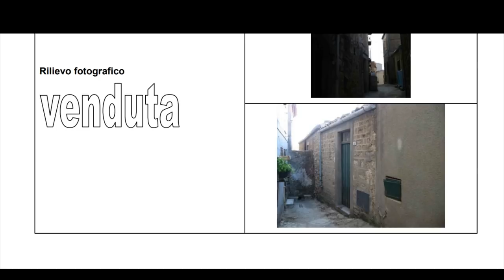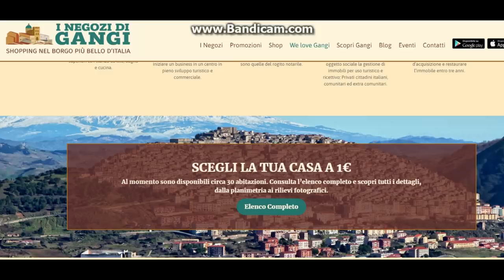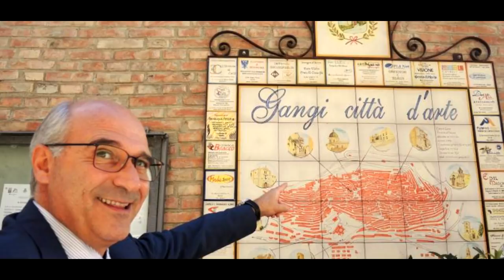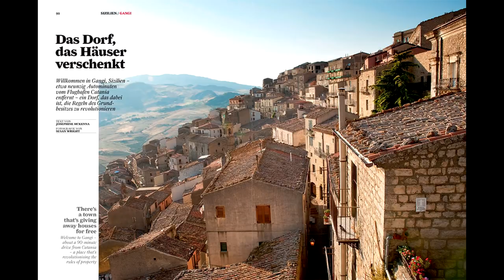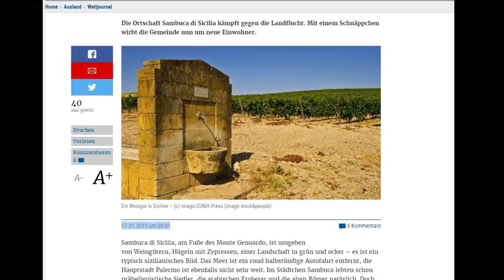🏡 Дом за один евро в Европе. 💰(способы эмиграции )